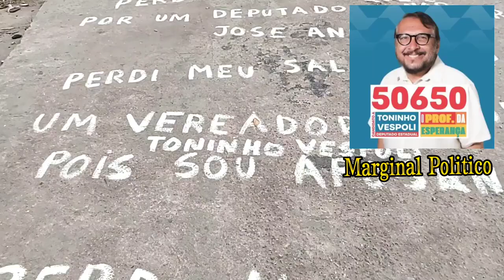LGBTQI contra José Aníbal Juliana Cardoso e Toninho Vespoli